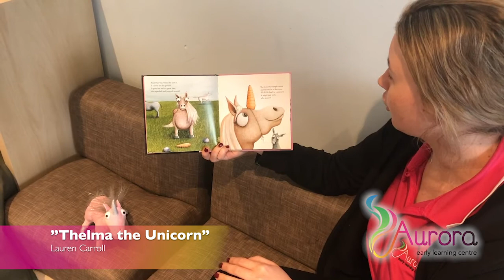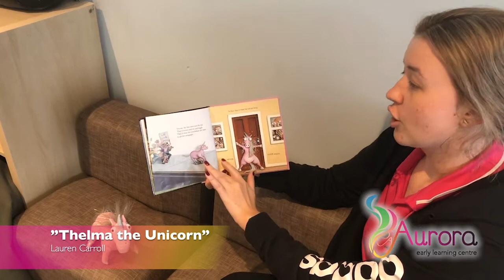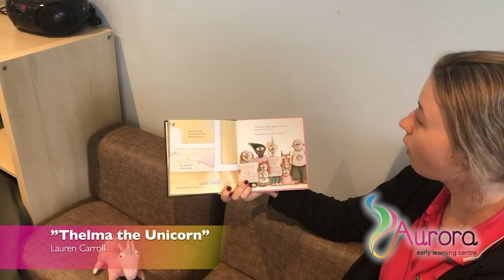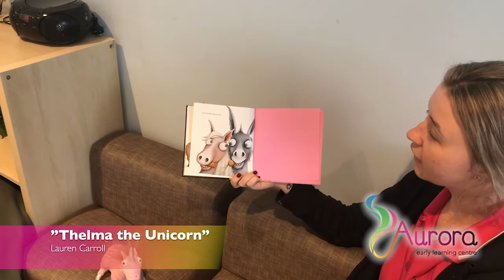Aurora Fun 018 - Thelma the Unicorn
Lauren Carroll reading “Thelma the Unicorn”